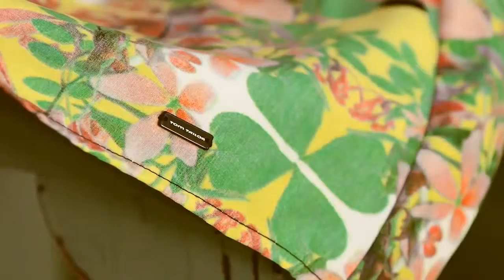TOM TAILOR Spring Summer Campaign 2013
TOM TAILOR предлагает стильную повседневную одежду высокого качества для мужчин и женщин, молодежи и детей и ориентируется на потребителей со средним уровнем дохода. С момента своего основания в 1962 г. стиль компании и ее продукция стали символом позитивного отношения к жизни.TOM TAILOR -- постоянно развивающаяся динамичная компания с большим опытом и традициями.